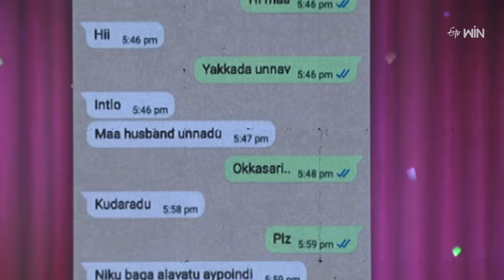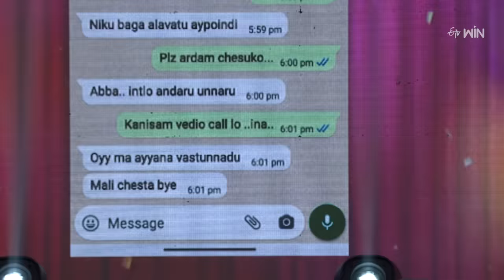Sridevi Drama Company Once More | 4th February 2024 | Full Episode | Rashmi, Indraja | ETV Telugu